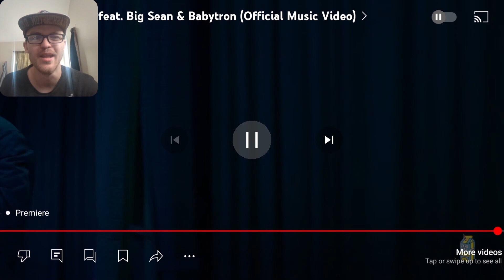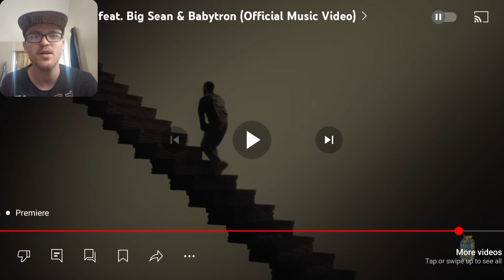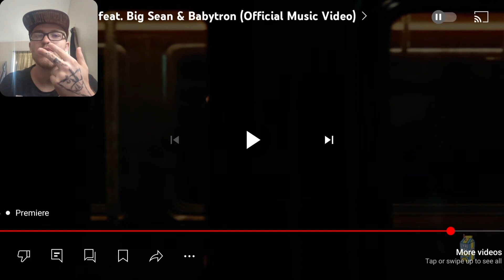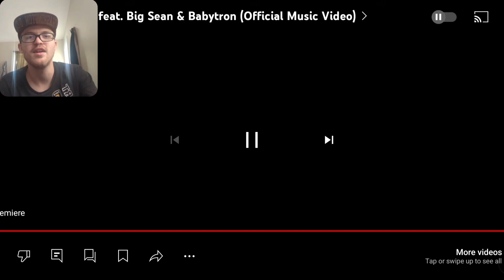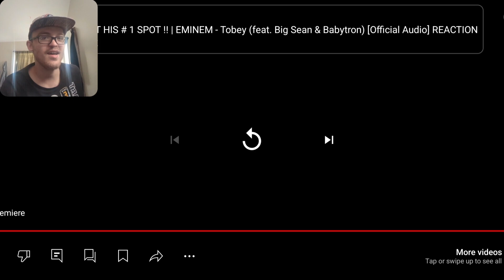Reacting To Eminem Tobey feat. Big Sean & Babytron (Music Video)